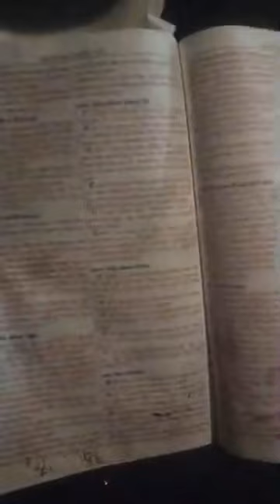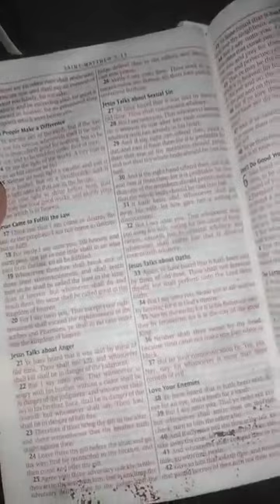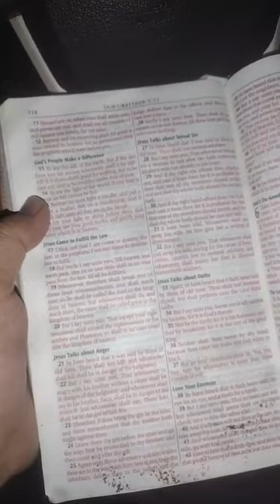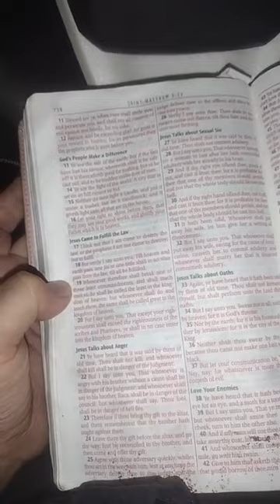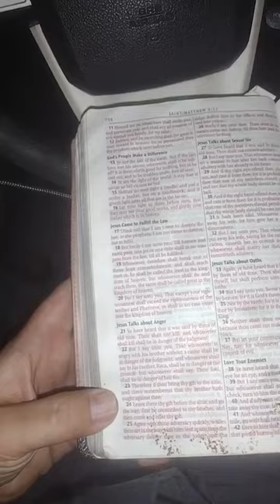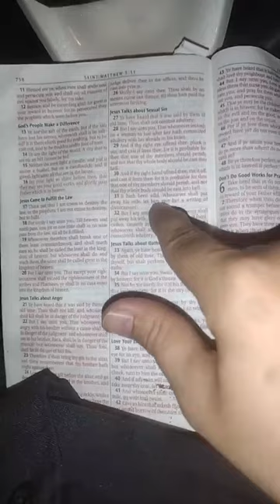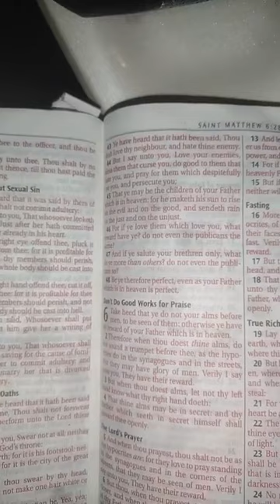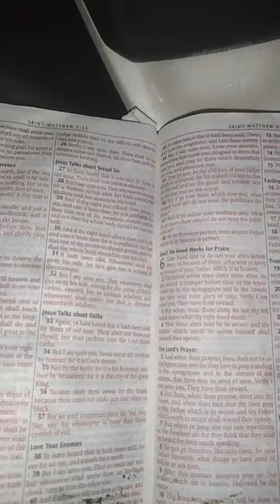For you are a holy people to the Lord your God; the Lord your God has chosen you to be a people .